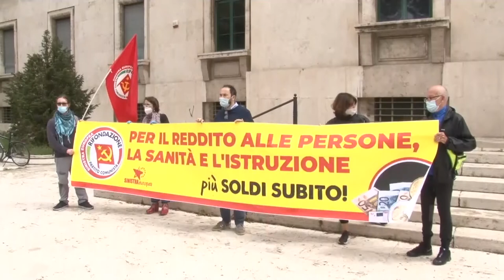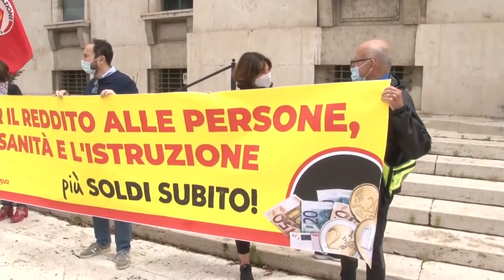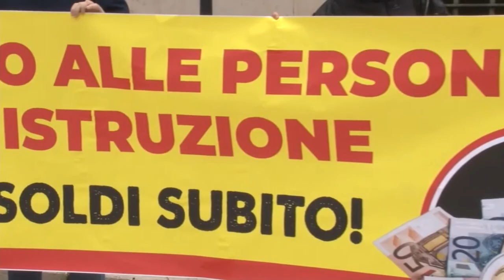Rifondazione: il Governo dimentica i più fragili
Sit in questa mattina a Pescara di Rifondazione Comunista, così come in altre città italiane, per chiedere un reddito per tutti i cittadini e più soldi alle famiglie bisognose